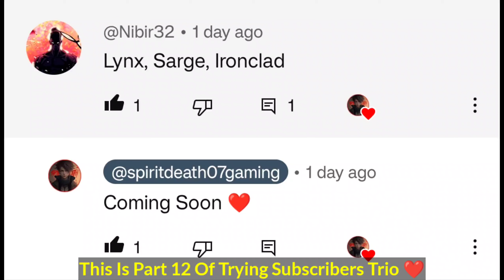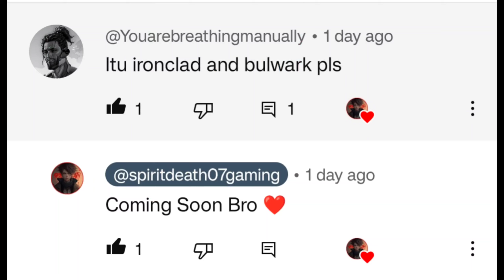Why You Should Always Use Bulwark In 3v3 🤯 Bulwark Domination | Trying Subscribers Trio Part 12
Hello Bhaiyo Aur Unki Behno.
Jai Hind 🇮🇳

Ab Yaha Tak Aa He Gye Ho To Follow Bhi Karlo 😁

shadow fight arena itu skin the destroyer of Epochs

Radhe Radhe ❤️✨